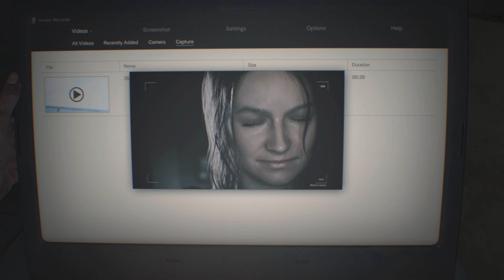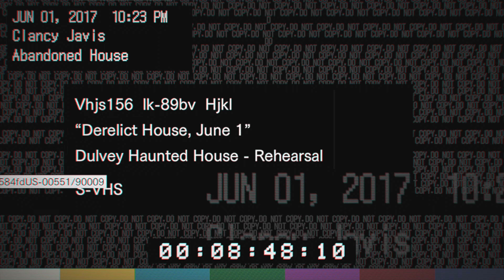Playing RESIDENT EVIL 7 biohazard.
Today I decided to play Resident Evil 7 again but to record it for YouTube it is not a game for kids.